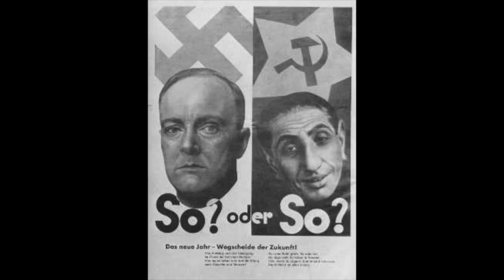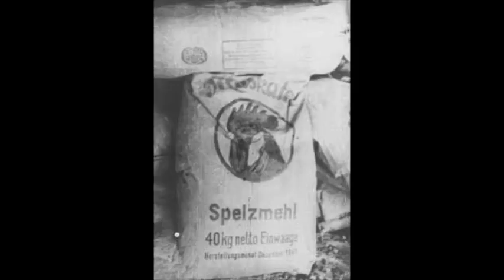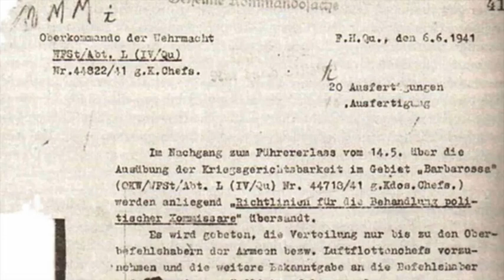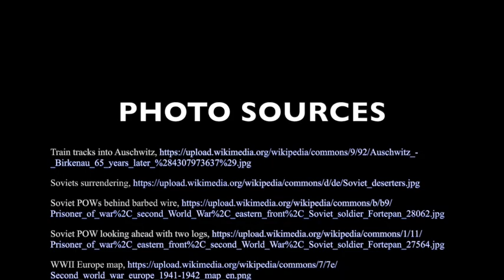Soviet POWs in the Holocaust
Created by Luke Heilmann (Dickinson College ’25)
What did it mean to be a Soviet prisoner of war in the Holocaust? In this video, you will learn why Soviet prisoners of war (POWs) were designated as an enemy of the Nazis and treated as such both ideologically and physically, how the experiences of Soviet POWs shifted during the course of the war, how the Germans treated Soviet POWs, who enacted the torture and killing of Soviets POWs, and what Soviet POWs returning to the Soviet Union after the war had to endure from their own government and neighbors. This video will also seek to challenge your conception of the Holocaust as not only the genocide of the Jews of Europe, but also including the mass murder of Soviet POWs.